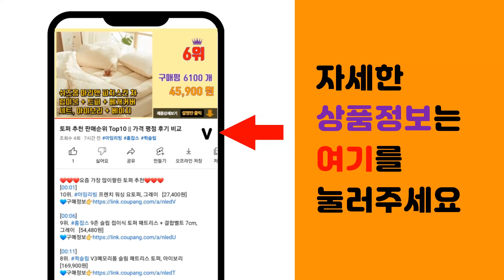웨딩플래너 추천 판매순위 Top10 || 가격 평점 후기 비교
❤️❤️❤️요즘 가장 많이팔린 웨딩플래너 추천❤️❤️❤️

[00:01]
10위. 아르디움 데일리플래너 잘 펴지는 노트, 아르디움핑크베이지 [10,000원]

[00:06]
9위. 아이비스코리아 PP먼슬리 플래너 12287 4p, 연노랑 [9,160원]

[00:11]
8위. 아이코닉 2024 더 플래너 S 위클리 다이어리 스케줄러, 01 French cream [8,920원]

[00:16]
7위. 인디고 기본 A5 작업일지 플래너, 화이트 [6,570원]

[00:21]
6위. 퍼니메이드 오브제 가죽 만년 다이어리 + 볼펜 세트, 포레스트 그린 [13,500원]

[00:26]
5위. 테이블토크 날짜형 위클리 플래너 하드커버 2024 A5, 바닐라, 1개 [11,770원]

[00:31]
4위. 인디고 기본 A5 작업일지 플래너, 그린 [6,570원]

[00:36]
3위. #[미션월드라이브러리]하나님은 웨딩플래너(개정판), 미션월드라이브러리   [12,600원]

[00:41]
2위. #[모닝글로리청첩장] 웨딩다이어리 신부수첩 결혼준비 체크리스트 웨딩업체 도매납품, 01 스프   [7,000원]

[00:46]
1위. 나의 웨딩 다이어리:셀프 웨딩 가이드북, 동양북스 [13,500원]